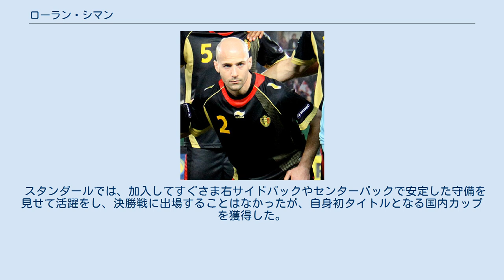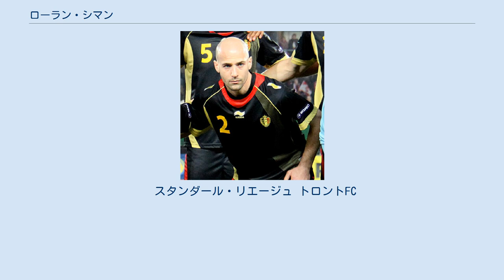ローラン・シマン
ローラン・シマン（Laurent Ciman, 1985年8月5日 - ）は、ベルギー・エノー州ファルシエンヌ出身の元サッカー選手。
現役時代のポジションはセンターバックおよび右サイドバック。
 地元の様々なクラブの下部組織を渡り歩いた後、2004年にシャルルロワSCの下部組織から同クラブのトップチームへ昇格し、ジャッキー・マタイセン監督の下でプロデビューを飾った。
昇格してからすぐさま才能を見せつけ、クラブの希望と認識されていたが、そのような状況下にあった2005年7月9日のUEFAインタートトカップのタンペレ・ユナイテッド戦後に大麻の陽性反応が出たため、半年の出場停止が言い渡された。
出場停止明け後もマタイセン監督の下で定期的に起用され、2006-07シーズン終了時にはベルギー代表に初招集される程に順調であり、フィリップ・ヴァンデ・ヴァーレ新監督の下でも同様だった。
しかし、2007年12月にティエリ・シケ (en) 監督が就任すると、途中出場が増え、また、センターバックから右サイドバックへと起用されていった。
 かつて指導を受けたマタイセン監督の誘いにより、2008年6月14日にブライアン・プリスケの後釜としてクラブ・ブルッヘと3年契約を締結する。
ブルッヘでは、なかなかチームに馴染めずに何度か試合中に失態を見せたことから、2008-09シーズン終了後に就任したアドリー・コスター新監督の構想外となり、2009年8月21日に同僚のブレヒト・カポンとグレン・ヴェルバウヘーデと共に同1部のKVコルトレイクへ2009-10シーズン終了まで貸し出されることとなった。
コルトレイクではジョルジュ・レーケンス監督の下でブルッヘ時代とは一転して好調なプレーを見せ、多くの出場機会を得て満足なシーズンを送った。
しかし、シーズン終了後にブルッヘに復帰するも、チームはシマンを留めることを望まなかったため、2010年6月16日にマルコス・カモザットと交換のような形でスタンダール・リエージュと4年契約を締結した。
 スタンダールでは、加入してすぐさま右サイドバックやセンターバックで安定した守備を見せて活躍をし、決勝戦に出場することはなかったが、自身初タイトルとなる国内カップを獲得した。
その後も守備陣の主軸としてプレーし、2013年9月13日に契約を2017年まで延長した。
 2015年1月22日、自閉症を患う娘の治療のためメジャーリーグサッカーのモントリオール・インパクトへ移籍した。
 2018年8月28日、ディジョンFCOに移籍した。
 2018年12月27日、トロントFCに移籍した。
 U-21代表としては、UEFA U-21欧州選手権2007でローガン・バイリー、トーマス・フェルメーレンらと準決勝進出にして翌年の北京オリンピック出場権獲得に貢献する。
そのまま、オリンピックの一員に選出されると、準決勝のU-23ナイジェリア戦 (1-4) に75分から出場し、88分にチーム唯一となる得点を挙げた。
続く、銅メダルを懸けたU-23ブラジルとの3位決定戦には出場することはなく、チームも0-3で敗退した。
 2008年のレネ・ヴァンデレイケン時代には定期的にA代表に招集されるものの出場機会が訪れなかったが、コルトレイク時代の恩師レーケンス監督が就任すると、2010年5月11日に招集され、5月19日のブルガリアとの親善試合でトビー・アルデルヴァイレルトに代わって64分から初出場を飾った。
2016年6月5日のノルウェーとの親善試合で代表初得点となる決勝ゴールを挙げた。
 スタンダール・リエージュ トロントFC